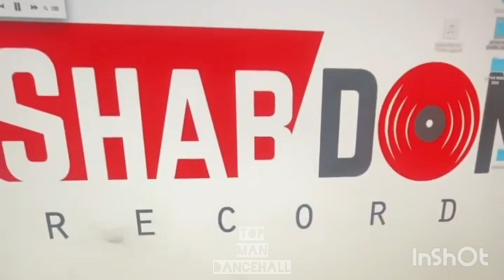OMG😳 Scotia ATM exploded in Jamaica and Squash rifle badness coming soon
Hey guys welcome back to top man Dancehall. At top man Dancehall we cover the latest dancehall topics as well as anything of national importance.

Today we have two stories for you. The first story is about an ATM machine that exploded in Jamaica later today.

So first check out the squash and  shabdon snippet.

Squash rifle badness produced by shabdonrecords on the Active riddim.

Yo I'm not going to lie.  shab don and squash single sounds Epic. The rhythm is on point as usual. squashes vocals flow and lyrics all on point as you'd expect from him so yeah let me know what you think about this upcomming banger in the comments.

Now to the exploding Scotia ATM

The police are investigating an explosion at the automated teller machine (ATM) section of a Scotiabank in Port Antonio, Portland on Saturday morning.

TOP MAN dancehall's  research tean understands that the explosion occurred about 4:15am.